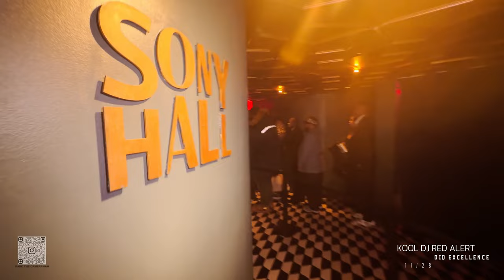Rakim and DJ Jazzy Jeff | Paid and Full | The Red Alert Experience GALA | Sony Hall 2023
40 YEARS OF RADIO EXCELLENCE.
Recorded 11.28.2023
Location: Sony Hall | NYC